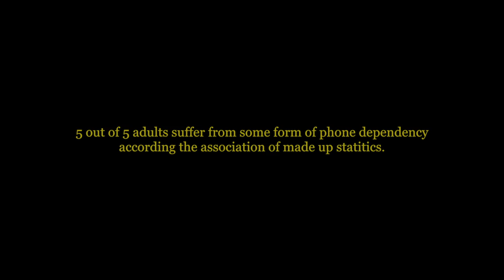PUT DOWN YOUR PHONE PEOPLE!!!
Your phone is like an electronic set of handcuffs. Let's face it, that stupid little device in your hand is costing you. Missed opportunities, engaging conversations and perhaps the very person you were supposed to meet could be passing you by because you are stuck living a life on a screen instead of the real world. Just stop it. Put the phone away. Start connecting today. Before it's too late.